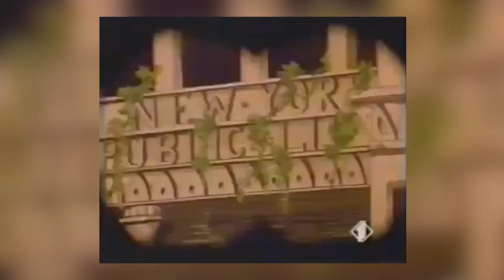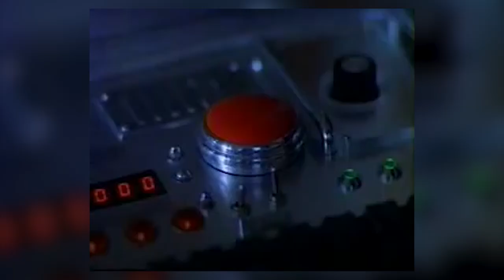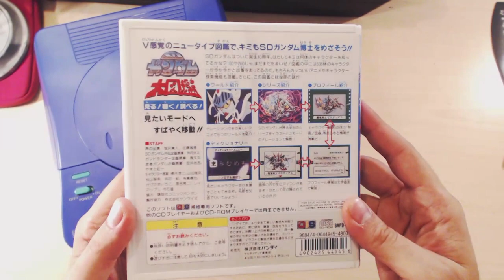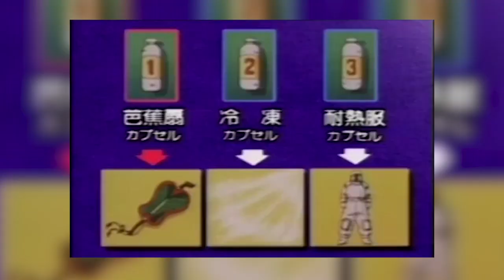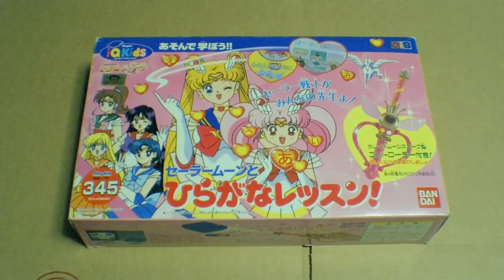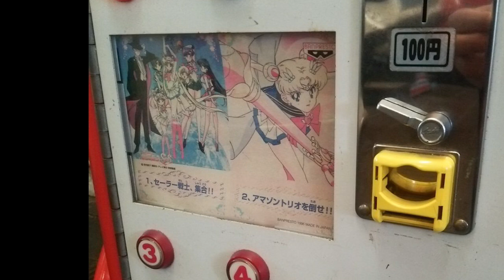DOCTOR GAME - 24 - Bandai PLAYDIA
Benvenuti alla VENTIQUATTRESIMA puntata della serie regolare di Doctor Game!
Le console, quelle sfigate. Quelle di cui ci piace parlare. Quelle con dietro un nome grande almeno quanto il tonfo prodotto nel momento del fallimento. Bandai PLAYDIA e il suo tentativo di conquistare i più giovani con un serie infinita di filmatini interattivi. Come sarà andata?

Un sentito ringraziamento ad Emma White per aver accettato l'ingaggio come voce di "Mamma Game". :)

Buona visione! Commentate, spolliciate e condividete! ;)

Per le vostre donazioni (se ne avete la possibilità e gradite dare un aiutino al canale)

Copyright notes:

No copyright infringments in this video.